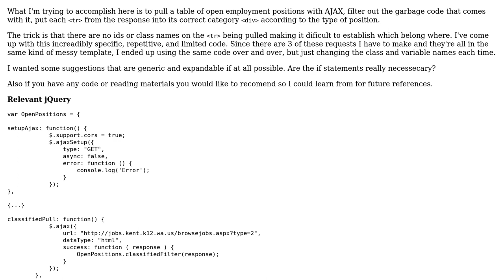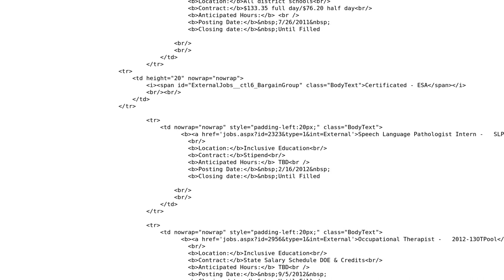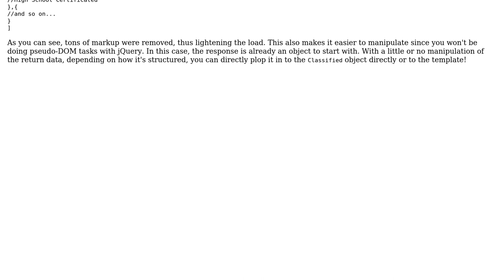Filtering and Sorting jQuery Ajax response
With thanks & praise to God, and with thanks to the many people who have made this project possible! | Content (except music & images) licensed under CC BY-SA | Music | Images & others | With thanks to user Joseph user Jonny Sooter and the Stack Exchange Network Trademarks are property of their respective owners. You are responsible for your own actions.